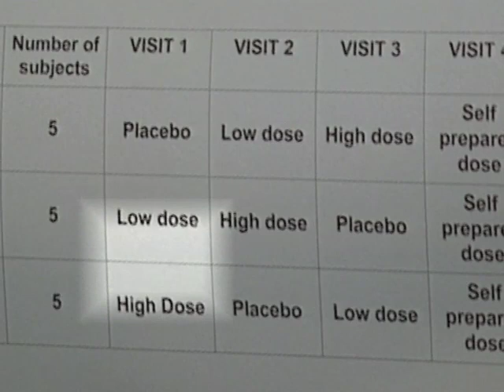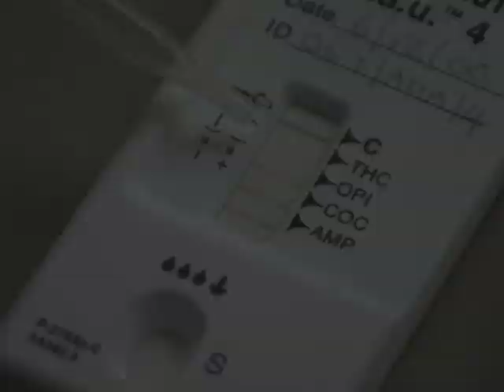Cannabis and consciousness (1/3)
Examining the affect of smoking cannabis on driving.